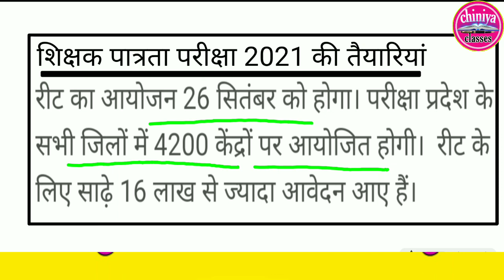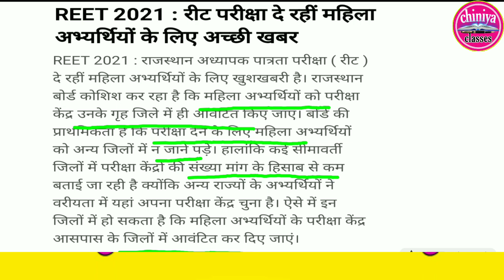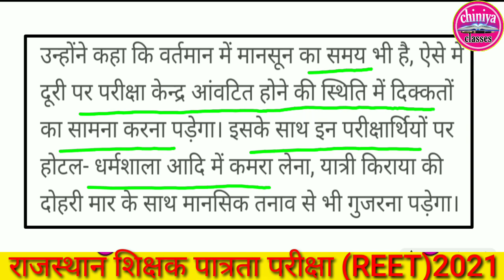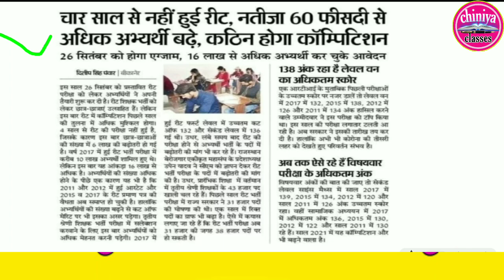reet exam 2021 new update। rajasthan reet exam today news।REET exam latest update। reet 2021 news ।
reet news, reet latest news
reet upen yadav, reet
reet admit card, reet bed bstc, reet exam date news, reet exam date news today, reet latest information
reet exam Chiniya Classes
reet online form update
reet form correction, reet news live, reet big update
 reet education hub, new reet exam date, reet total posts, reet level 1 posts, reet level 2
 reet 2021, reet exam 2020, reet, reet news syllabus
reet exam 2020 news, reet bharti 2020
 reet exam latest news, reet exam latest news live, reet exam kab hoga, reet level 1 latest news, reet cacancy 2020-21
 reet breaking news, reet ki latest news today, reet 2021 exam date, exam date reet bharti
reet news, reet news today, reet syllabus 2021
reet exam
REET Recruitment Exam 2021, intelligence Part-01
Psychology for REET, By Madan Sharma Sir psychology class, reet preparation
 reet previous year paper level 2, shiksha manovigyan, budhi reet level 2
 intelligence reet, reet physiology best book madan sir
important psychology questions for REET exam, previous year psychology question paper, REET psychology utkarsh classes, REET Psychology Utkarsh classes
 reet exam date news, reet 2021
reet, reet exam, reet 2021, reet psychology, reet cdp
 reet cdp classes, reet classes, cdp classes, reet level 1, psychology level 1, reet level 2
 cdp level 2, reet by priti mam, psychology
 cdp by priti mam, priti mam psychology, education psychology, cdp for reet
chiniya classes exam update
reet बाल विकास
reet psychology test series, reet psychology question, reet rajasthali
rajasthali classes
reet exam 2021
 reet exam 2021 news, reet exam date
Reet exam date 2021
 Vandana jadon psychology classes
रीट परीक्षा तिथि 2021, रीट के मॉडल पेपर, रीट परीक्षा कब होगी, रीट परीक्षा 2021 कब होगी, reetnewstoday, reetexam2021, Dheer Singh dhabai, Utkarsh classes jodhpur, upen yadav reet news today, Reet ka exam kab hoga latest news, upen yadav live
 reet 2021 latest news, reet 2021 exam date, reet 2021 exam date latest news, reet 2021 motivation, reet 20 june ko hogi ya nahI
 reet news nirmal
Reet exam date news today, Reet exam date update, Reet exam latest update, Reet exam news, Reet news today
 Reet postponed news
reet, reet 2021, reet 2021 exam date, reet exam, reet exam 2020, reet exam 2021, reet exam date, reet exam date 2021
 reet exam date 2021 latest news, reet exam date news, reet exam latest news, reet exam latest news today, reet latest news
 reet latest news today, reet news
 Reet exam postponed
Reet exam date news today, Reet exam date updat Reet exam latest update, Reet exam news, Reet news today
 Reet postponed news
 reet
reet 2021
reet 2021 exam date, reet exam, reet exam 2020, reet exam 2021, reet exam date
reet exam date 2021, reet exam date 2021 latest news
 reet exam date news, reet exam latest news, reet exam latest news today, reet latest news
reet latest news today, reet news, Reet exam postponed
 reet 2021
 reet 2021 preparation level 1
 reet 2021 exam latest news, reet exam date 2021
reet ki latest news today, reet 2021 exam date change
reet 2021 exam date change news

rajasthan reet exam2021 me reet exam dene wali women students ko grh districts me hi centre diya jayega Jane puri jankari vedio me।